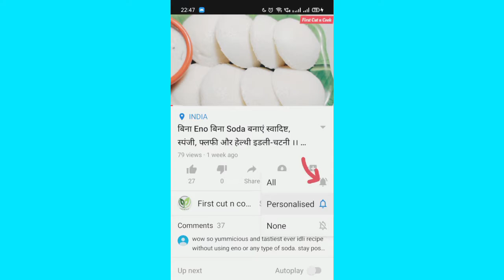ऐसी पकोड़ा कढ़ी आपने आजतक नहीं चखी होगी | Special Pakoda kadhee | Pakoda Kadhi/ Kadhee | Besan Kadhi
About this video:
Hello friend's welcome to my U Tube Cooking Channel. कुकिंग बहुत ही आसान होती, मेरे लिए तो ये बच्चों का खेल है और मैं पूरी तरह आपको विश्वास दिलाती हूँ की अगर आप मेरे वीडियोस देखेंगे तो आपके लिए भी ये बहुत ही आसान हो जाएगी |
Today I will share "Pakoda Kadhee Recipe".
It is rich in complex carbohydrates, folate and has a low glycemic index. The Curd/Chaach in kadhee helps in losing weight, building your immunity, and is also good for the heart. Consumption of kadhi regularly can be beneficial for your skin and hair, as gram flour boosts collagen formation and has anti-inflammatory properties.